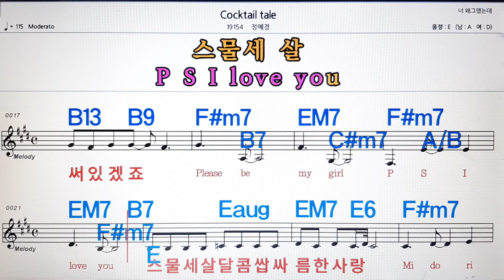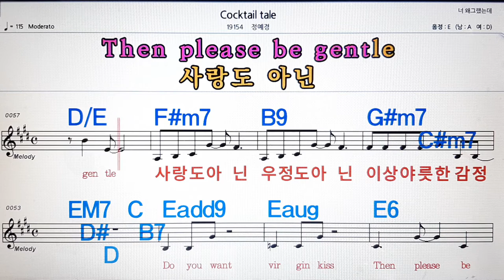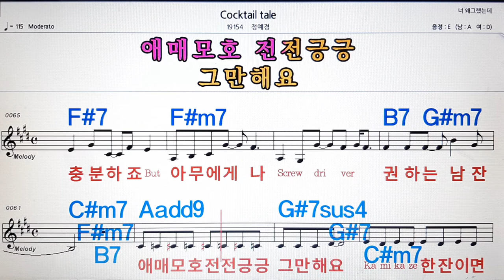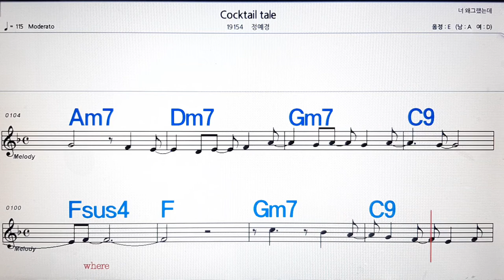Cocktail tale/정예경💋노래방, 악보,반주, 가라오케 ,코드, 가사 .💖Karaoke, Sheet music ,Chord, Lyrics ,MR